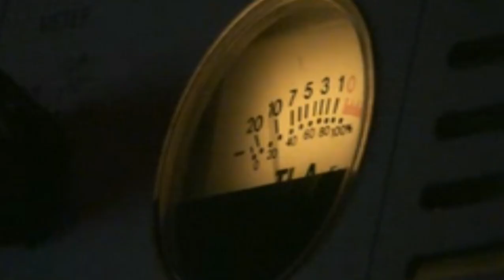d&b lotion.immnse uk. HD vidio zombie stomp night nov2nd